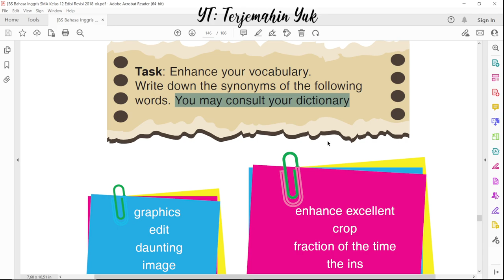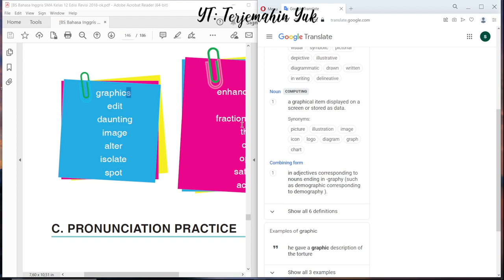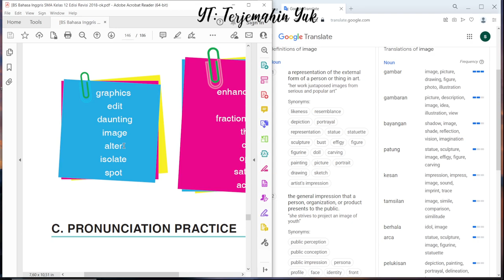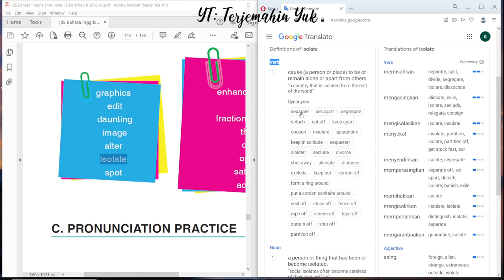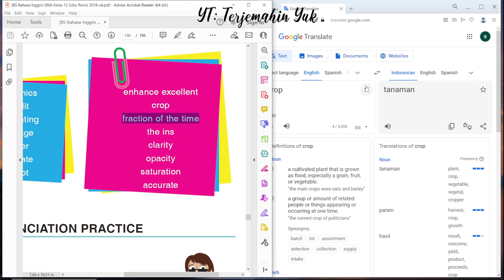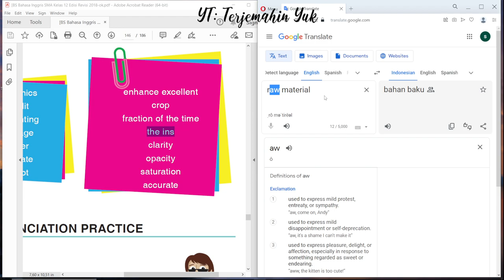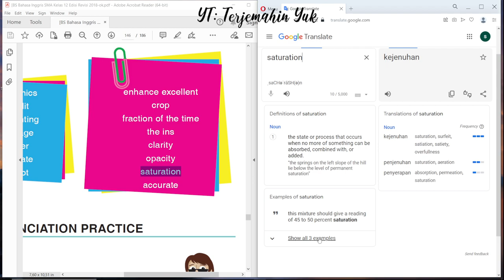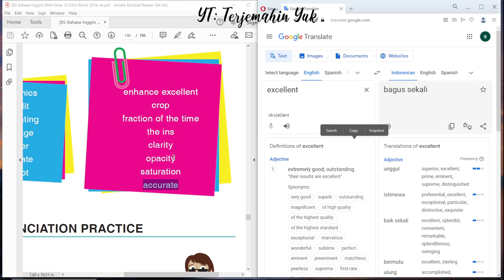Hal. 137 kelas 12 Terjemahan Buku Bahasa Inggris SMA Kurikulum 2013 Revisi 2018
B. Vocabulary Builder
Enhance your vocabulary
mencari sinonim sebuah kata.
terjemahin yuk
terjemahinyuk
terjemahkan yuk halaman .